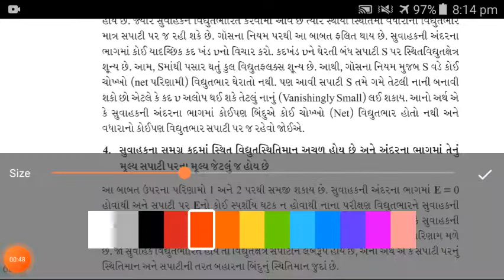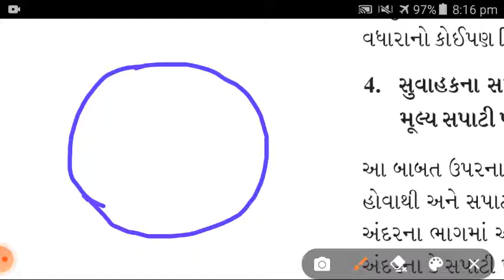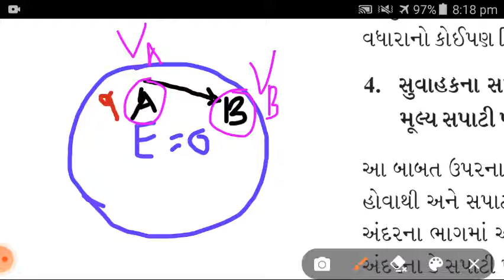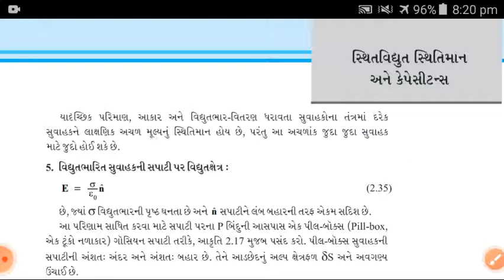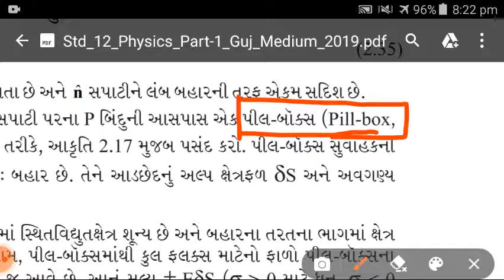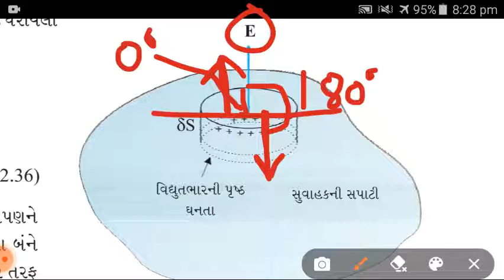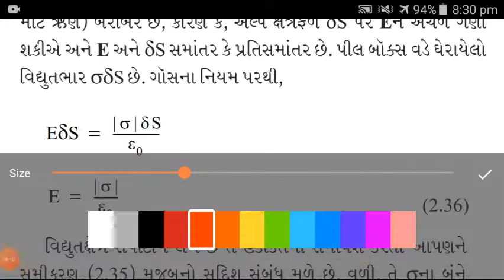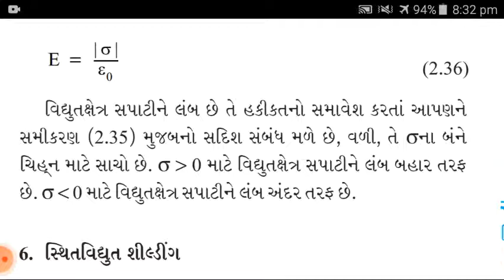Ch 2 page 68 to 69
@ conclusions of Electrostatics of conductors
@ Conclusion number 4 & 5